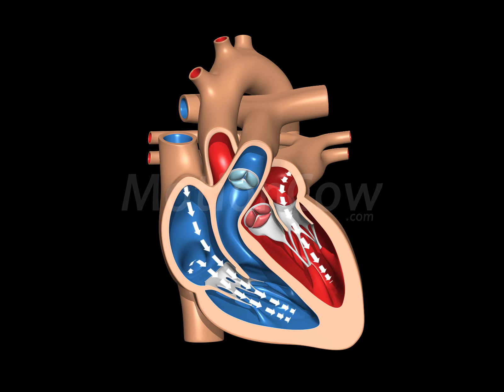Heart X Section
MotionCow is the creator of high-quality photorealistic 3D Models since 2005. We specialized in Life Science models including Birds, Marines & Land Animals, as well as the Human Anatomy.